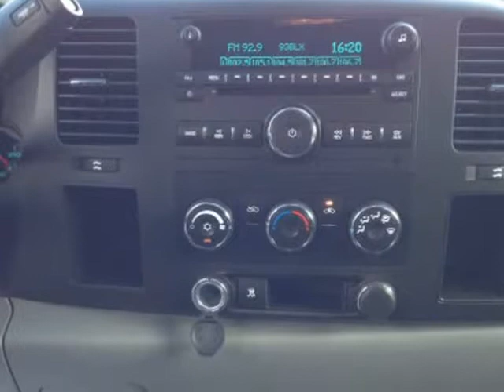2011 Chevrolet Silverado 1500 Work Truck Ext. Cab 2WD (Mobile, Alabama)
SKCO Automotive
7354 Airport Blvd.